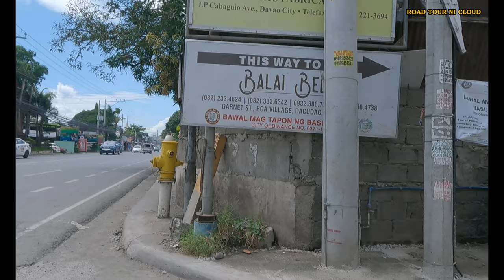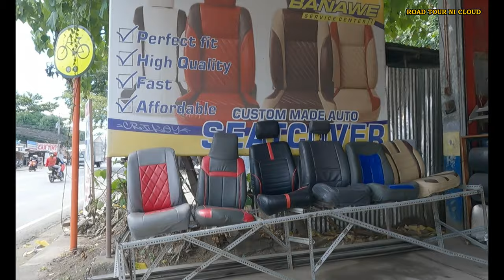Walking at Cabaguio Avenue Davao city (Dito lang pala makikita ang maraming Car Accessories) 4K Walk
No talk, no music, just walk.
Just a real life walking experience with real ambient sounds.

Video From: Davao City Philippines
Video Resolution: 4K 60fps
Equipment used: GoPro Hero 9
Video Type: Virtual Walking Tour

Thank You! See You Again On My Next Video

More Walking Videos:
DAVAO CITY | WALK at SLUM NARROW ALLEY in JEROME SEASIDE SOUTH BAY (Part 1) Philippines [4K] 🇵🇭
EXPLORING DAVAO CITY LIFE in the PHILIPPINES Walk at Narrow Alley in BANKEROHAN BRGY 5-A [4K]
REAL LIFE SCENES OUTSIDE in DAVAO | WALK at HIDDEN POVERTY in SASA DAVAO CITY, Philippines [4K]
DAVAO CITY WALK TOUR | Slum Walk in Davao, Trading Bucana Nograles Avenue Seawall Davao River [4K]
The Other Side of Davao MUSLIM COMMUNITY - Walk at Slum Narrow Alley in Isla Verde Davao City  [4K]
OTHER SIDE of DAVAO | UNSEEN WALK From 22-C 21-C 76-A 32-D 31-D 37-D BUCANA DAVAO CITY [4K] - PH
A LOVELY WALKING TOUR STREET of AGDAO DAVAO PUBLIC MARKET - DAVAO CITY | REAL LIFE PHILIPPINES [4K]

Vlogging Equipment
GoPro Hero 9 Black
Vivo V19Neo
Gimbal Stabilizer Moza Mini S

Pls Support All Filipino Blogger